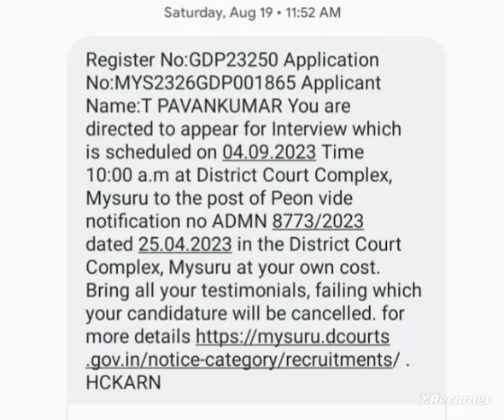I am selected government job in Mysore court 2023